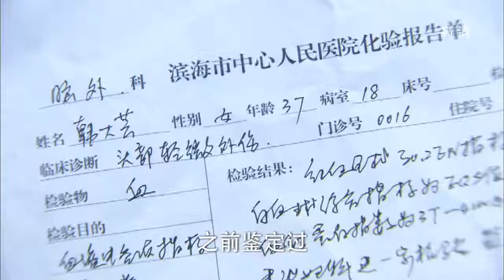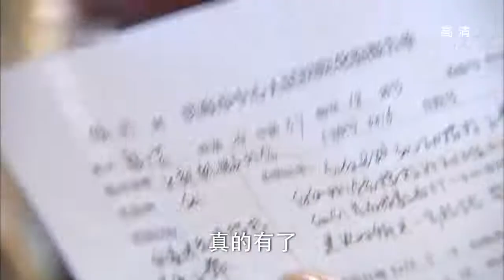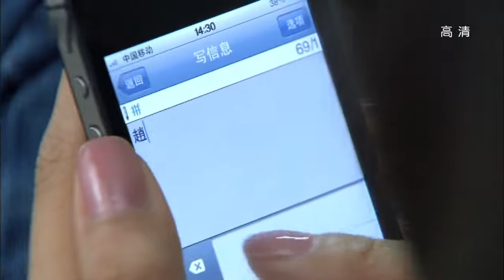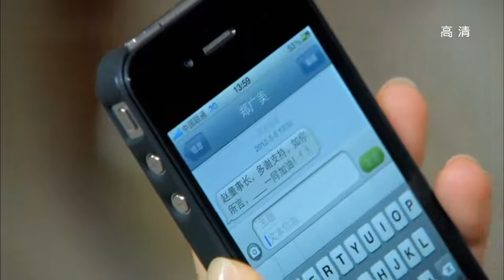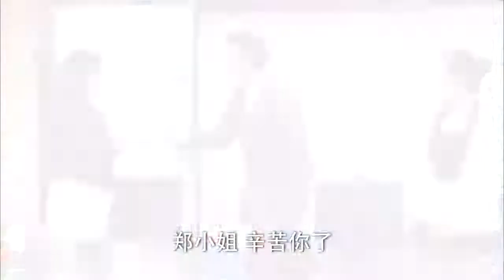大嫂怀了儿子，婆婆郑重宣布她是家里的宝贝《离婚后，不爱了吗》EP10 【追剧杂货铺】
❤️‍🔥猜你喜欢❤️‍🔥